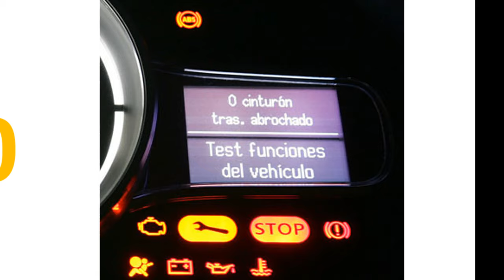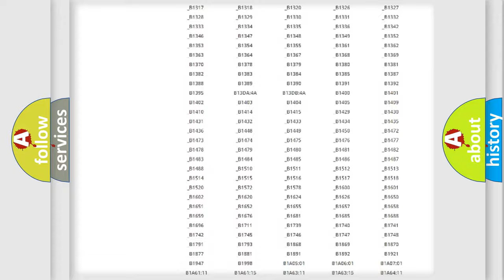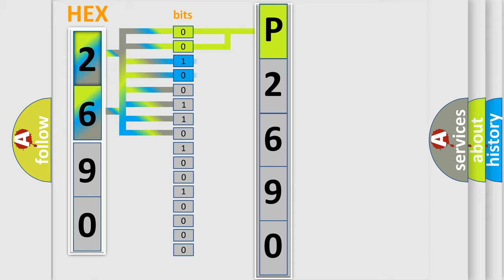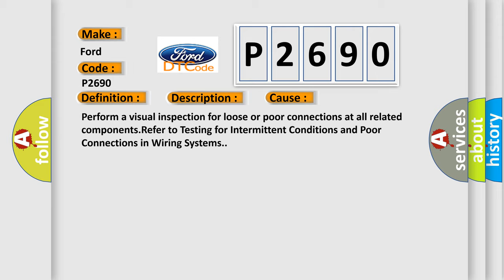DTC Ford P2690 Short Explanation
Contents:
0:21 Basic DTC analysis according to OBD2 protocol standard.
1:48 Insight into programming
2:58 A diagnostically understandable description of the Diagnostic Trouble Code
3:05 Basic error definition

Make:
Ford
Code:
P2690
Definition:
Trans Preference Switch Circuit Low
Description: